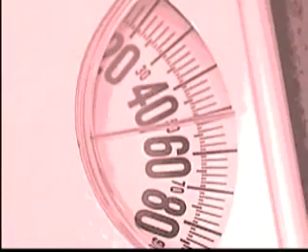ESTUDIO SOBRE EL NUMERO DE CALORIAS EN LA COMIDA DE LOS RESTAURANTES